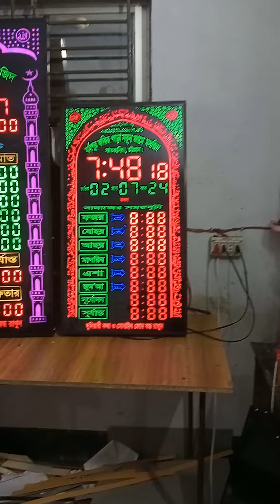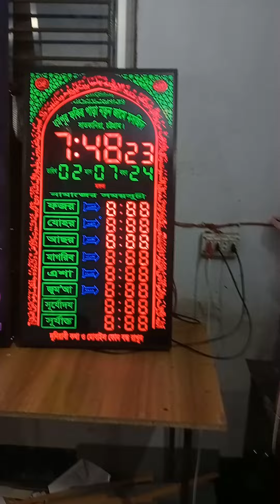July 2, 2024